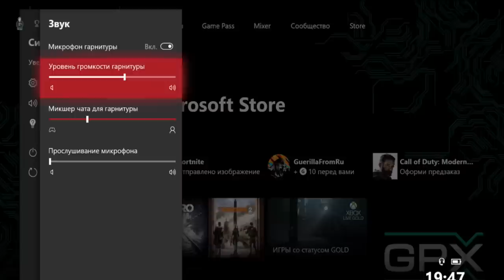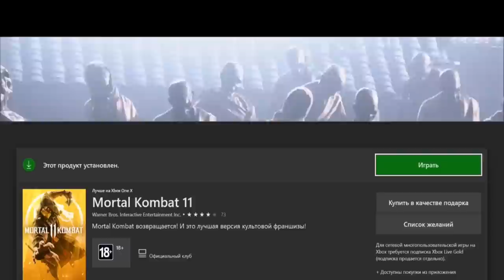Вопросы о Xbox One | Отвечаю на вопросы подписчиков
В этом видео я отвечаю на самые часто задаваемые вопросы по поводу Xbox. В этом видео вы найдете ответы на вопросы:

Можно ли подключить внешний жесткий диск к Xbox One? 00:55
Меня не слышат друзья в чате а я их слышу, что делать? 01:15
Xbox One шумит, нормально ли это? 01:28
У меня стик идёт вверх, что делать? 02:25
Можно ли купить подписку через другой регион? 03:30
Что делать если подписка не активируется? 04:36
Не входит в Xbox Live, что делать? 05:07

Есть ли игры, которые не требуют GOLd подписки? 05:37
Не заходит в профиль, что делать? 06:01
Привяжется ли диск к моему аккаунту? 06:08
Можно ли сдать геймпад по гарантии? 06:40
Как обменять консоль по гарантии? 07:33
Могу ли я играть в игры по подписке без интернета? 07:41
Где покупать игры дешевле? 08:25
Геймпад после включения, отключается что делать? 09:02

Можно ли к Xbox One подключить клавиатуру и мышь? 09:22
Xbox слишком горячий, что делать? 09:40
Нужно ли менять термопасту? 10:35
Шумит блок питания? 11:10
У меня кончились подписки, но я все равно играю в онлайн? 11:26
Нужно ли и как чистить Xbox? 12:49
В наушниках нет звука, что делать? 13:14
Стоит ли менять Xbox One Fat/S на Xbox One X? 13:25
Можно ли подключить беспроводные наушники? 13:45
Стоит покупать консоль, а то я слышал что в Xbox store нет региона Украина и нет валюты? 14:03
Можно ли играть вместе с другом, у которого ПК? 14:29
Можно ли ставить моды на игры Xbox One? 15:03
Есть ли полный список игр на двоих? 15:38
Можно ли ноутбук использовать как монитор для xbox one?  16:29